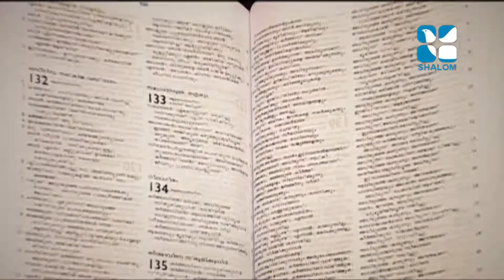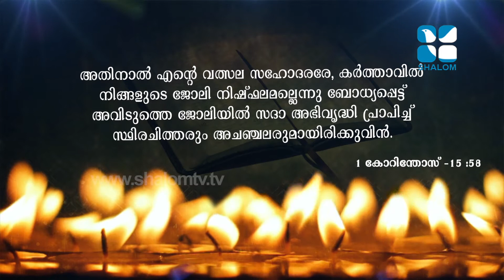Mahathwathin Sannidhyam മഹത്വത്തിൻ സാന്നിധ്യം 461 Santhosh Karumathra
Shalom TV